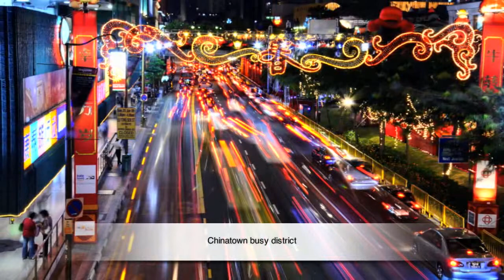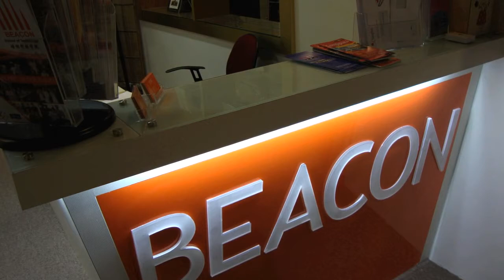Introduce Beacon School of Technology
The Beacon School of Technology is a private educational school which is Enhanced-registered (ERF) with the Council of Private Education (CPE) in Singapore. It is set up to provide quality education to students who aspire to pursue a degree in Infocomm Technology or Business or Design courses.

The School management consists of ex-Ngee Ann Polytechnic lecturers who have more than 20 years of industrial and teaching experience in the education sector. They have run and managed diploma courses for many years.

Our tutors are highly qualified and most hold Master degrees. Our tutors are registered teachers with the Council of Private Education (CPE) in Singapore.